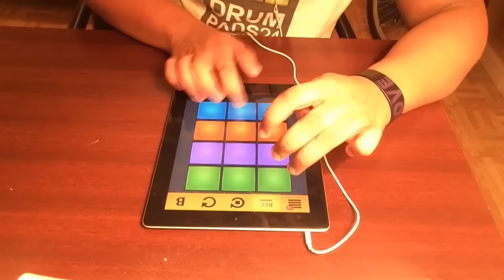Beat #170! (Future Beats)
I literally put so much time into this beat, the preset came out yesterday on Saturday (December 5) and made up this crazy beat. It took me over 70 attempts recording this beat cause it was so hard to get it right and finally got it down.

App: Drum Pads 24
Preset: Future Beats